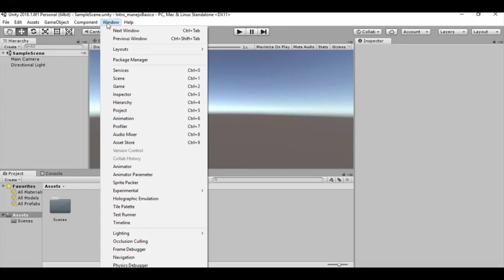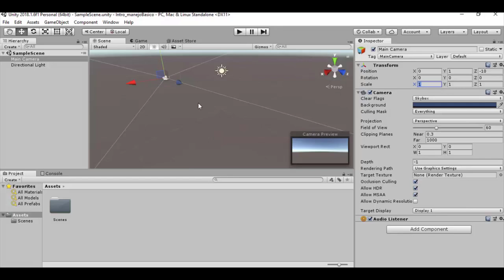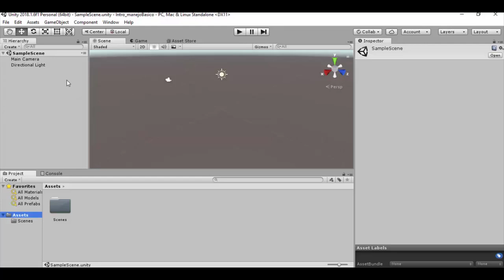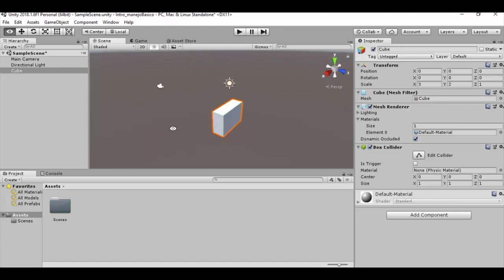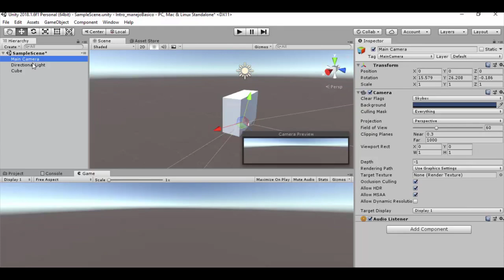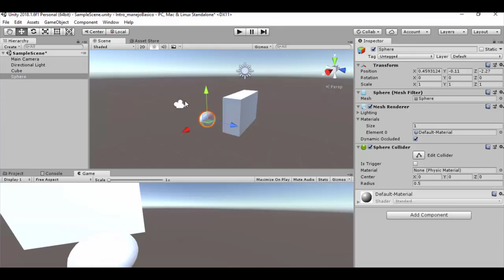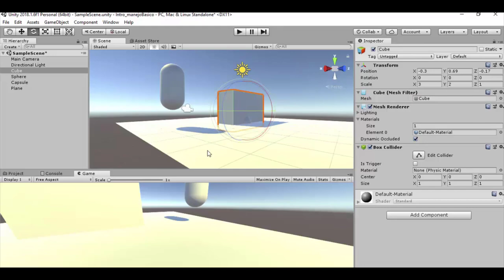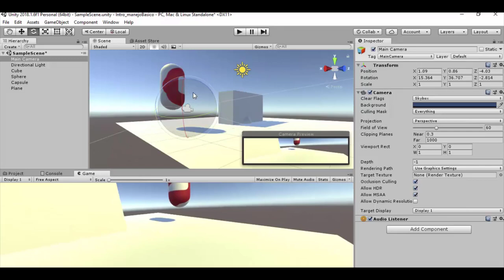Game Objects en Unity 3D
Asignatura: UC0210 Desarrollo de Videojuegos
Docente: Yuri Marquez Solis
Unidad 1:
Tema:  Game Objects en Unity 3D